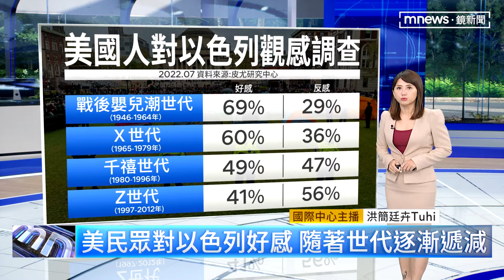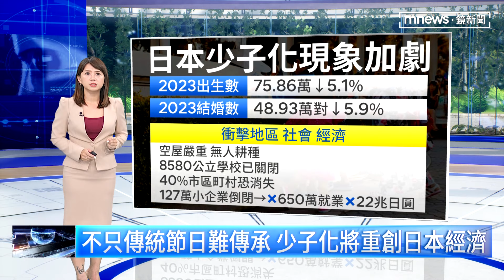【全球大頭條】美「挺巴學潮」衝擊社會秩序 中網民藉機諷民主｜早安進行式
這幾週美國多所大學爆發抗議潮！親巴勒斯坦抗議活動如雨後春筍般出現，甚至出現仇恨言論，有的已經越過政府的底線。 就有中國網友出征美國駐中國大使館的微博帳號，質疑美國根本就不重視人權，諷刺抗議是民主標誌的說法，藉機宣洩反美情緒。